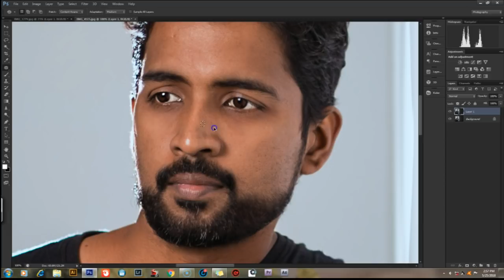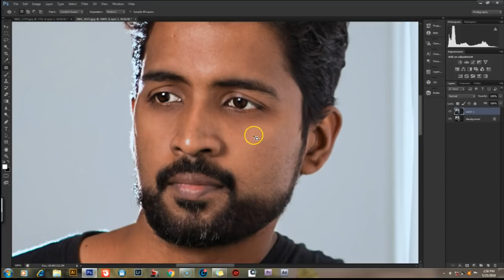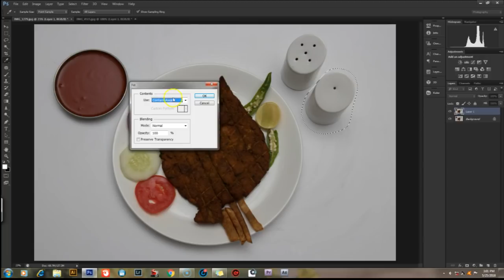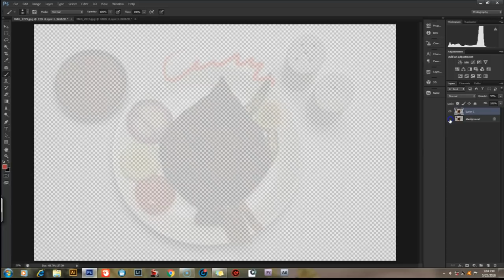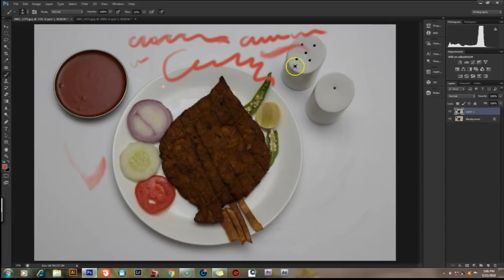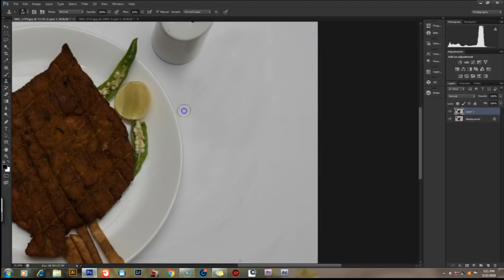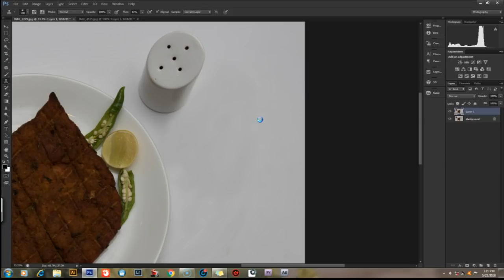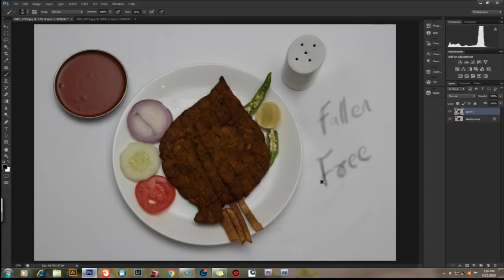Photoshop Basics - Removing anything from a photo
This is a short tutorial on how to use patch tool, content aware fill, and clone stamp tool on Photoshop.